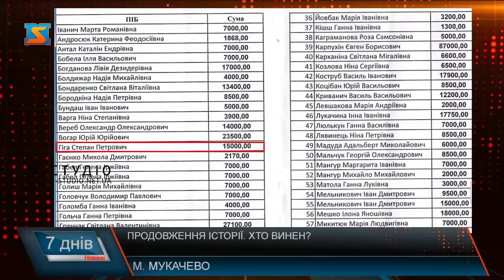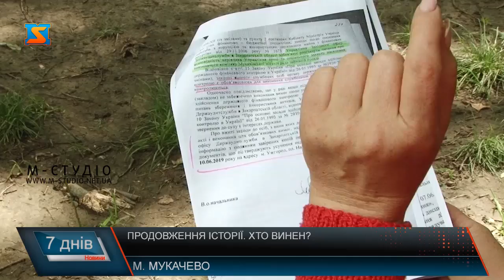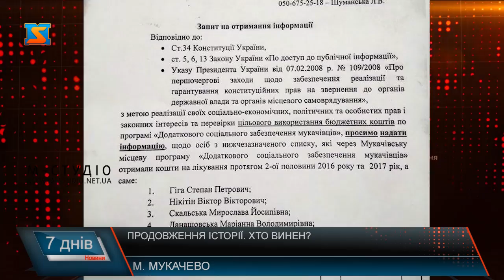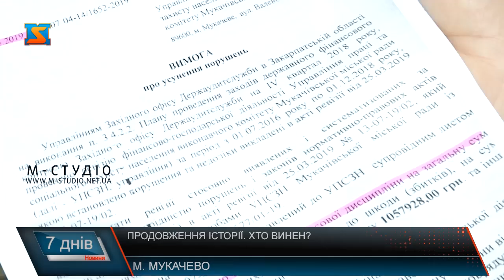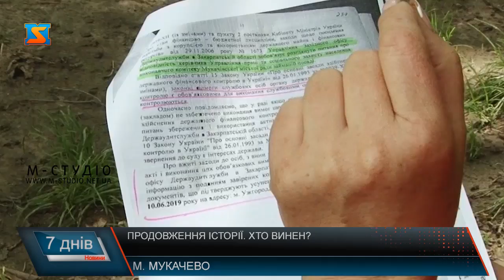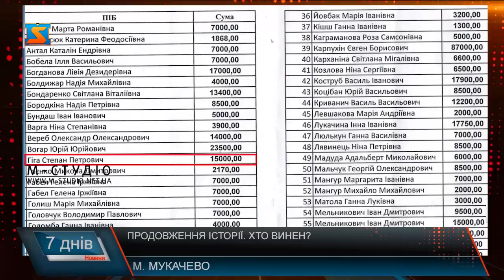Продовження історії. Хто винен?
Ревізії в управлінні соцзахисту та роздача коштів платників податків Мукачева, народних грошей – на лікування. Справа добра і благородна, і за такі ініціативи, звісно, треба дякувати. Але коли на цих добрих справах виявляють зловживання – то виникає чимало питань. Про резонансні факти – кому виділяли кошти на дороговартісне лікування, чи отримували їх тільки ті, хто їх насправді потребує, та чим завершився аудит у Мукачівському соцзахисті – далі.